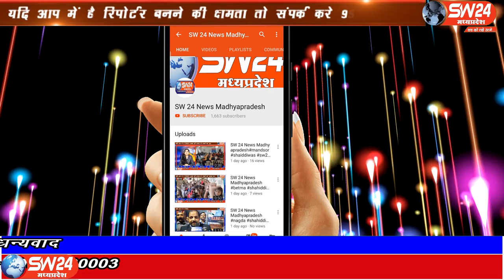SW 24 News Madhyapradesh kasrawad #25.04.2020sw24news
कोरोना वायरस से बचाव एवं सतर्कता हेतु आमजन को जागरूक करने और लॉक डाउन के दौरान आमजन को होने वाली समस्याओं के संबंध में मध्य प्रदेश राज्य विधिक सेवा प्राधिकरण जबलपुर द्वारा वीडियो कांफ्रेंसिंग मैं निर्देश दिए गए की महामारी के रूप में कोरोनावायरस बीमारी बहुत तेजी से फैल रही है इस दौरान गरीब एक जरूरतमंद व्यक्तियों को भोजन दवाई राशन और अन्य सुविधाओं को जरूरतमंद व्यक्ति तक पहुंचाए waris waariskhan sw sw24news sw24newsmadhyapradesh livenews news24 SW 24 News Madhyapradesh kasrawad #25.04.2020sw24news